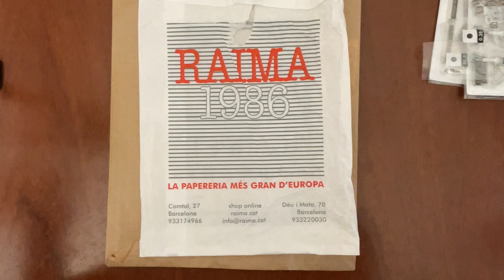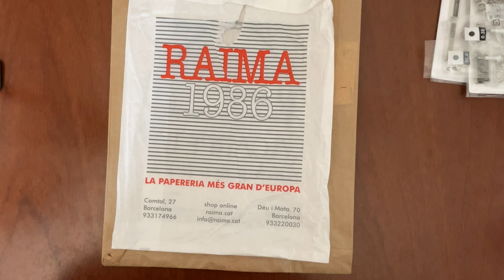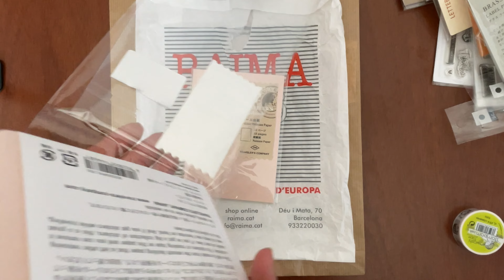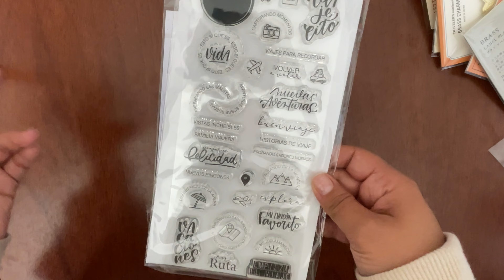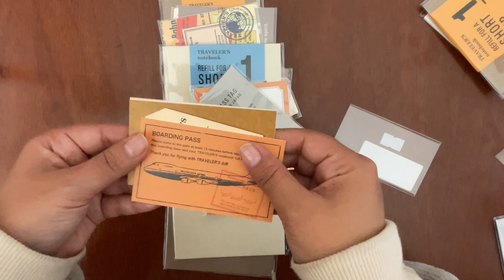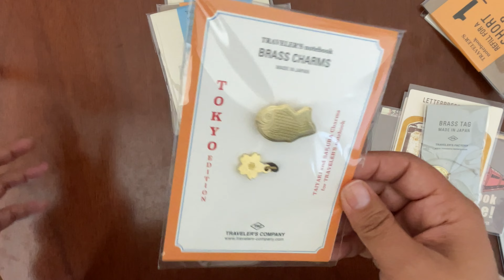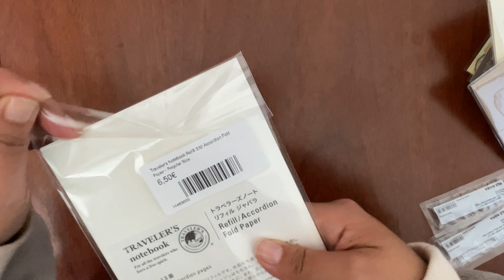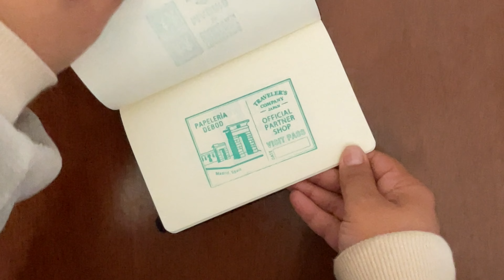Haul de Papelería - Vacaciones en España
Hola a todos!, por fin tengo un nuevo video para el canal! se que ha pasado tiempo desde el ultimo video, pero por fin tengo nuevo contenido.

En esta oportunidad el video es un Haul de Papelería de todo lo que compre en mis recientes vacaciones en España :).